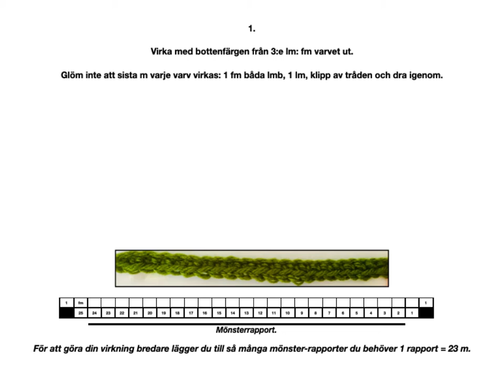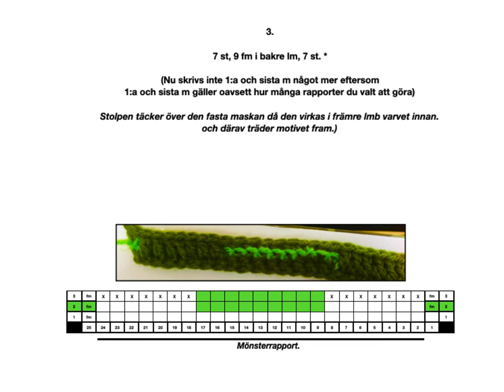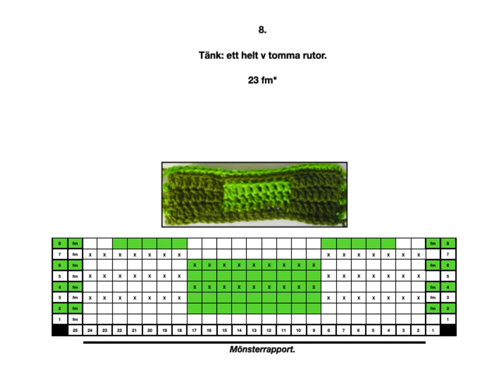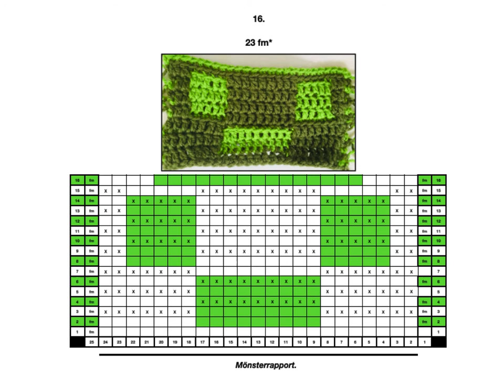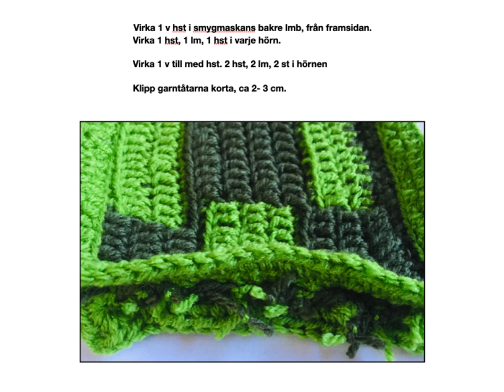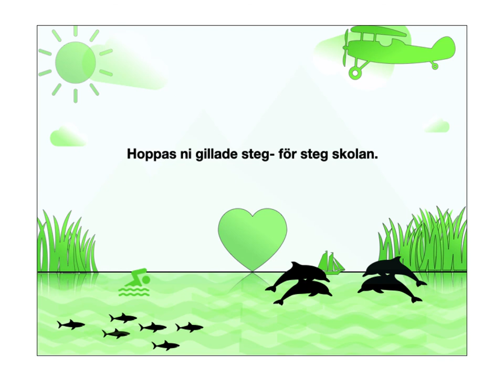Steg - för - steg mosaikvirkning.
Lär dig att virka efter diagram + beskrivning som extra hjälp.
Ett varv i taget...